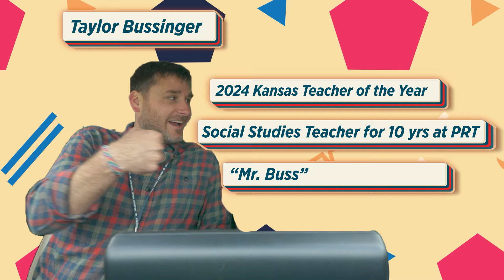OPS Carpool Karaoke - Episode 2